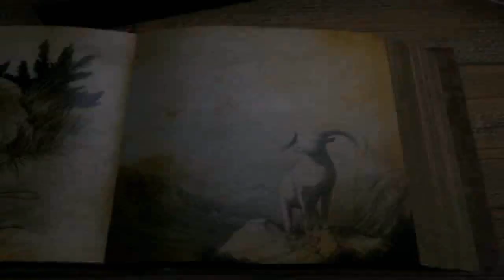Cabela's Outdoor Adventures 2006 - part 3 - Kill the sick deer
This time, we hunt Rocky Mountain Mule Deer! we hunt 1 sick buck, one huge buck and one doe, and i also get attacked ALOT by those got damn Bobcats!